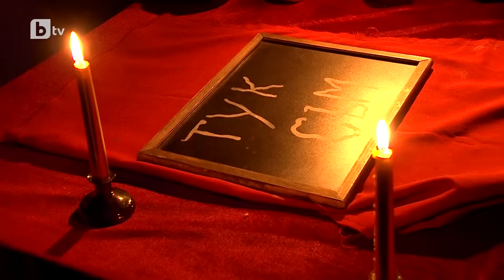Айтор и Широ | Кастинги | България търси талант 2021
Айтор и Широ са братя от Мадрид, които притежават специални магически сили!